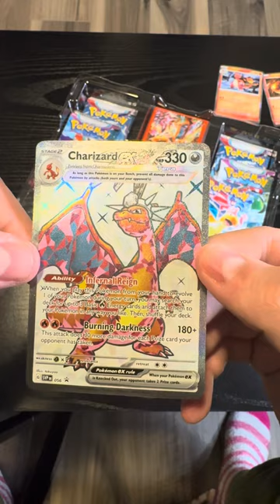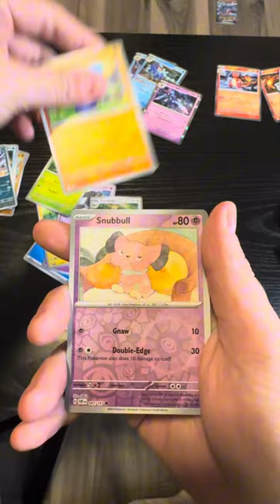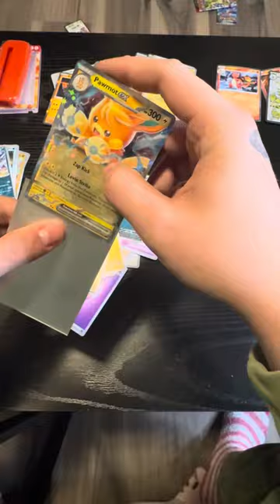silent opening Charizard Ex Premium !